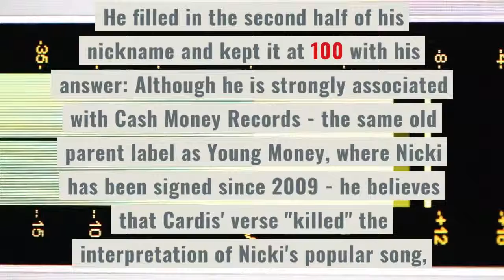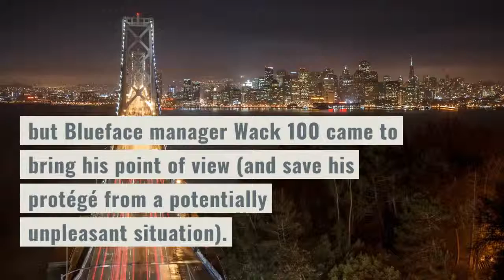Cardi B’s ‘Thotiana’ Remix Is Blueface’s Favorite Over Nicki nicki&amp;#8217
Cardi B's'Thotiana' remix is Blueface's favourite remix compared to Nicki Minaj's remix. He filled in the second half of his nickname and kept it at 100 with his answer: Although he is strongly associated with Cash Money Records - the same old parent label as Young Money, where Nicki has been signed since 2009 - he believes that Cardis' verse "killed" the interpretation of Nicki's popular song, which has also been remixed by a variety of other artists. Nicki canceled her next BET Experience concert after social media filmed her for Cardis' success at the awards ceremony, and now people are invited to choose between the women's two verses "Thotiana," including the song's own artist.  The flesh of Cardi B and Nicki Minaj may have simmered after their farewell at New York Fashion Week in late summer, but that didn't stop several sources from trying to ignite the flame.  Although the constant pressure for the two rappers in sight to face each other doesn't seem to diminish anytime soon, it seems that the two rappers at the same pace have given fans and artists another place to compare.  "These weren't the'-anas,'" he confirmed, referring to Nicki's inclination to add '-ana' to most of the measures of his verse.  When Blueface went to San Francisco for a promotional interview about KMEL, presenter Big Von began to stand up and ask him to join him, but Blueface manager Wack 100 came to bring his point of view (and save his protégé from a potentially unpleasant situation).  It looks like they're going to be together for at least a while, even with the recent arrival of female talent on the rap scene.